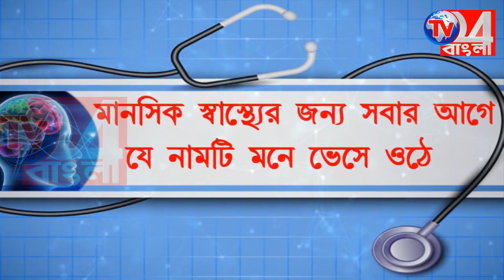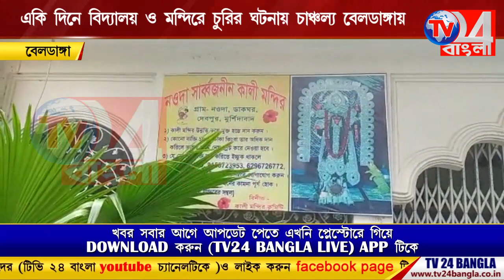একই দিনে বিদ্যালয় ও মন্দিরে চুরির ঘটনায় চাঞ্চল্য বেলডাঙায়